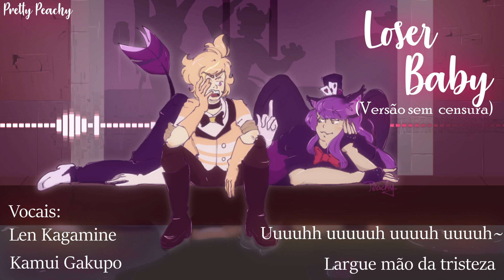【VOCALOID BRASIL】 Loser, baby【KAGAMINE LEN & GAKUPO】 - Versão Sem Censura (+VSQx)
Simplesmente esqueci de postar a versão sem censura,então fiquem com ela agora.

(Esse instrumental é um pouco mais acelerado, foi usado pel@ h3rtz como base para o BPM da VSQx)
Letra: Tradução da Amazon Prime :)
Edição/Mix./Ilustração: Pretty Peachy
Vocais: Gackpoid_V4_Power/LEN_V4X_Power_EVEC

Loser, Baby - Caro Amigo Fracassado

❀(Letra)❀

Você tá mal...
E parece na pior
A sua vida dói pra caralho
Ficar drogado pode até soar melhor
Só que não é nenhum atalho
Você já crê , que nada te restou
Pois saiba  você acertou

Seu, inútil , Baby
inútil, puta merda, baby
Sai do chão seu bebe chorão
Você é um inútil sim
Falta um parafuso, sinto que está confuso
Você é um passivo depressivo, um inútil igual a mim

Eu já pensei que mais ninguém fosse entender
Sobre essas dores que suporto
Mas se quiser se abrir , pode se desprender
Já que tô na mesma eu não me importo

Eu tô nas mãos de um louco com poder.
E acha que é só com você?

Dois inúteis, somos inúteis, tudo bem em ser um:
Drogado com tesão?
Se você gosta assim

Sou inutil, faço barraco e sou falso.
Mas até então,  'cê tem razão
Um inutil igual a mim

Sou viciado em apostas
Sou viciado em pirocas
e aceito drogas ilegais
(Vamo lá, baby, solta o som!)

O meu tesão nunca se acalma
O meu poder custou a alma
Um demônio me detém
tô preso e cada hora é como um trauma

Dois inúteis, somos
inúteis,  nos supomos: "mas se:"
Estarmos juntos não precisa ser um fim
Já largue mão da tristeza , aceite mais leveza, baby
Bota a fé , e me diz quem é
inutil igual a mim.